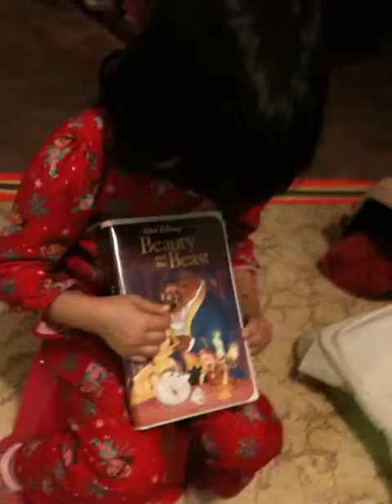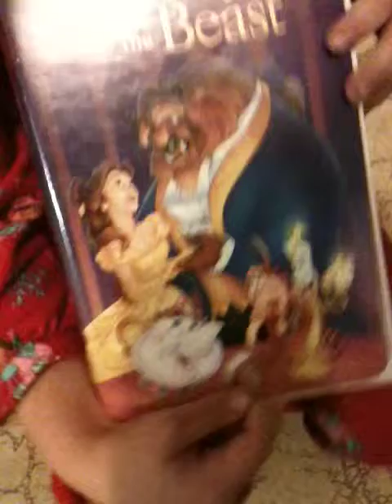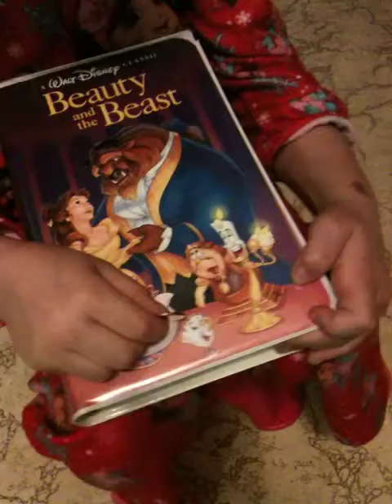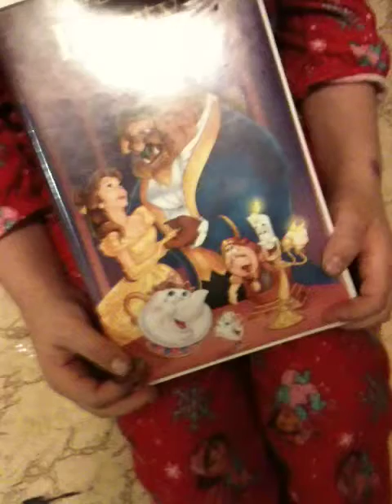Hadrian & the "Beauty & the Beast" hard sell.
Hadrian tries to sell her father on "Beauty & the Beast" by giving a plot synopsis.